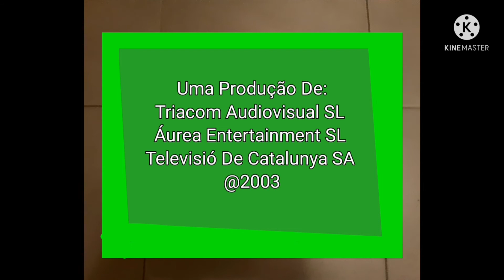La Lua i el món - Encerramentio Español HQ